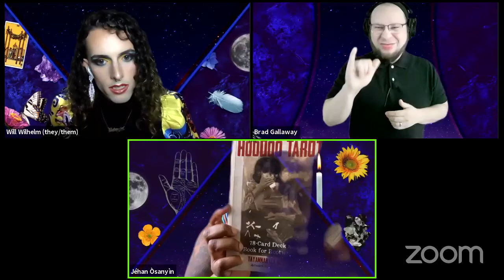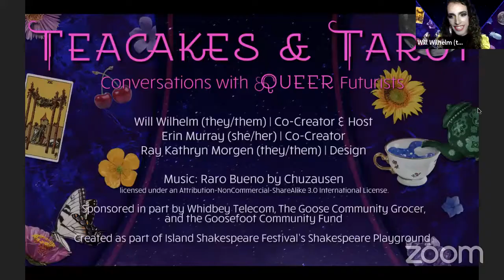Teacakes and Tarot with Will Wilhelm and Jéhan Òsanyìn on Thursday 20 May 2021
Island Shakespeare Festival presented Teacakes and Tarot with Will Wilhelm and and Jéhan Òsanyìn livestreaming on the global, commons-based, peer produced HowlRound TV network at howlround.tv on Thursday 20 May 2021 at 6:30 p.m. PDT (San Francisco, UTC -7) / 8:30 p.m. CDT (Chicago, UTC -5) / 9:30 p.m. EDT (New York, UTC -4).

Teacakes & Tarot with Will Wilhelm is one part cocktail party and one part slumber party! In each episode, TGNC actor and host Will Wilhelm interviews a queer theatre maker for a chat about art, life in the industry, and their connections with Shakespeare. Together, Will and their artistic crush conjure pathways to creating more inclusive and queer-friendly new work and approaches to the classics. After a lovely interview, Will offers each guest a tarot and sonnet reading creating a sensationally live yet intimate conclusion to their shared time. Teacakes & Tarot with Will Wilhelm offers insight, inspiration, and a little incidental education in all things queer, classic, and cosmic.

Since its first episodes in September 2020, audiences have called Teacakes & Tarot with Will Wilhelm “a much needed TRANSfusion [in American Theatre]” and “the BEST part of my 2020.” Guests can watch the livestream or register at the link below to participate in the action via Zoom.

Teacakes & Tarot with Will Wilhelm was co-created by Erin Murray and is presented by the Island Shakespeare Festival as a part of the Shakespeare Playground Series, which presents digital programming that incorporates creative intersections with Shakespeare.

Jéhan Òsanyìn (they/them) is a multilingual and biliterate somatic abolitionist and futurist facilitator who is also AEA actor and Gregory Award nominated playwright living in Seattle, WA. They hold a BA in Theatre Arts from Point Park University’s Conservatory of Performing Arts. Many years ago they had the pleasure of studying theatre in twelve countries with Semester at Sea. In 2017 Jéhan founded Earthseed, an experimental experiential art studio where studio research and performance explores the stories our bodies tell with and without our consent. Earthseed offers individual coaching, workshops, and lots of opportunities to investigate your racialized identity development through experiential education. For 3 months at the end of 2019 Jéhan was an Artist-in-Residence at Aktuelle Architektur der Kultur | Centro Negra, Spain. They deepened their research on using theatre and cultural somatics to disrupt intergenerational trauma.

Will Wilhelm (they/them) is host of Teacakes & Tarot and co-creator and performer of Gender Play. A Michigan native, Will is based in Chicago, IL, where they earned their BA in Theatre from Northwestern University before becoming the first non-binary company member at the Oregon Shakespeare Festival. There, they reimaged genderqueer characters in As You Like It, MacBeth, and Bill Rauch's Oklahoma! Other notable projects include creating the role of Person in Charge in the Midwest Premiere of Straight White Men, written and directed by Young Jean Lee, at Steppenwolf Theatre Company; playing Angel in Metropolis Performing Arts Center's production of Rent, for which they received the 2016 BroadwayWorld Chicago Award for Best Actor in a Musical; and performing full texts bilingually in Spanish and English. In 2020, Will wrote “Gender is Performance” for Howlround and was featured in the Chicago Tribune. Will is represented by Gray Talent Group.